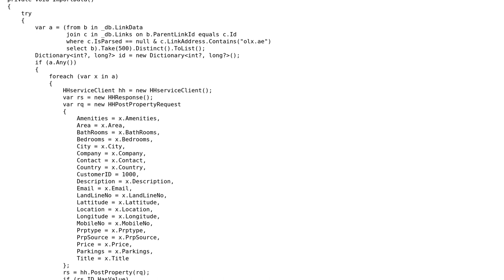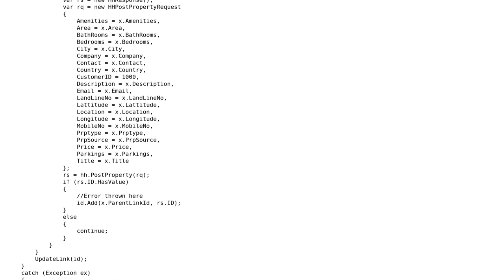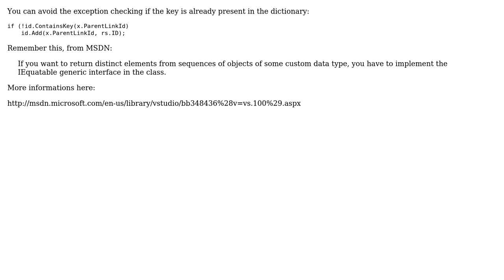Dictionary error: Item with this key already has been added (2 Solutions!!)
Dictionary error: Item with this key already has been added

With thanks & praise to God, and with thanks to the many people who have made this project possible! | Content (except music & images) licensed under CC BY-SA | Music | Images & others | With thanks to user dario user Danielle user andrey.shedko and the Stack Exchange Network Trademarks are property of their respective owners. You are responsible for your own actions.